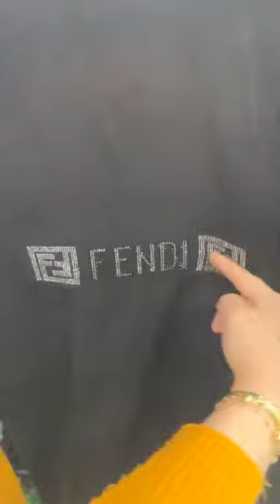Boutique Malek بوتيك ملاك لايف جديد في محلكم المفضل المحل في دار البيضاء 0793112030 وهران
@alyoussershop  من ‏‎Boutique Malek‎‏.

٢٢٠